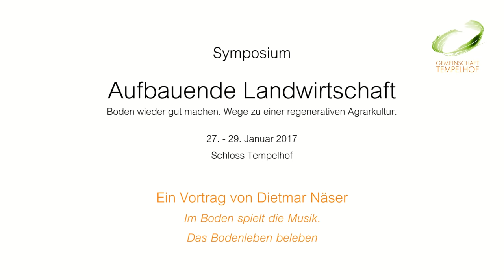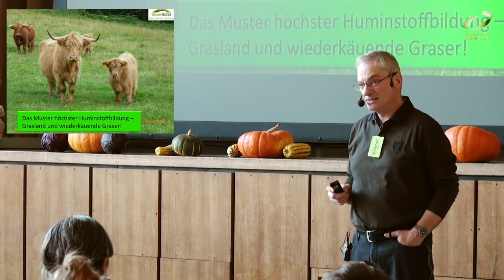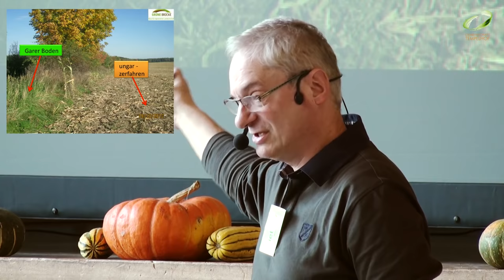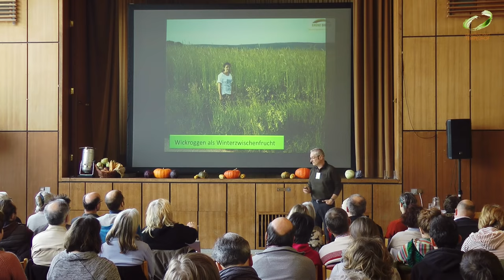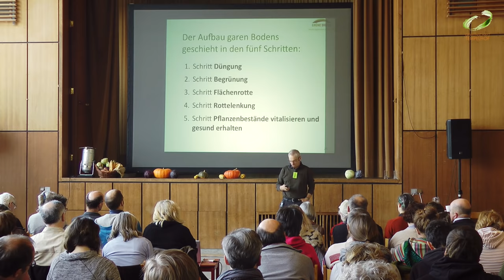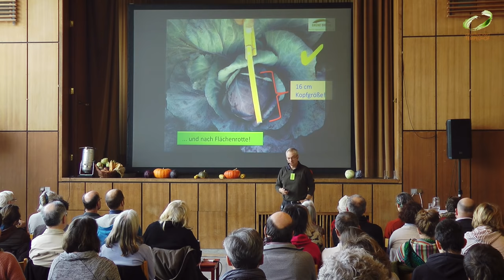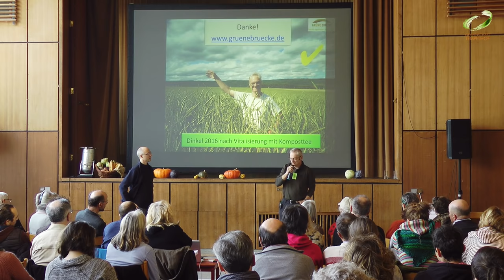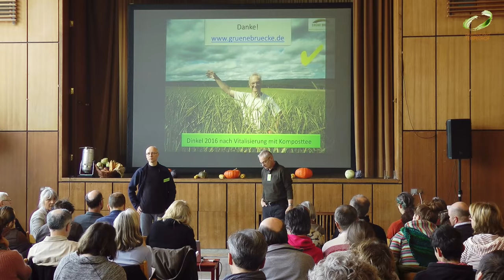Dietmar Näser // Bodenleben beleben // Symposium "Aufbauende Landwirtschaft" 2017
Dietmar Näser arbeitet seit 15 Jahren mit Landwirten aller Produktionsrichtungen an der Praxis der Bodenbelebung. Gemeinsam mit Dr. Ingrid Hörner und Friedrich Wenz entwickelt er die Vitalisierung der Kulturen und Belebung der Böden in der Praxis. “Bodenaufbau geschieht dann, wenn man das Bodenleben systematisch aktiviert und die Kultur stressfrei wachsen lassen kann.”